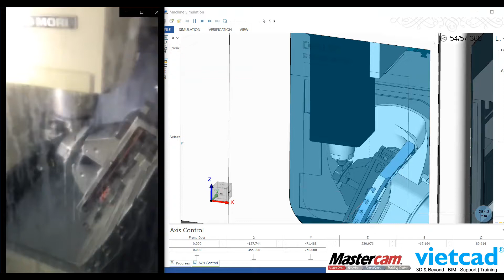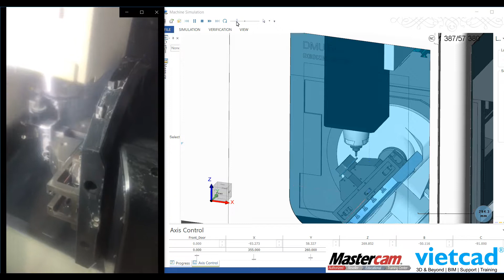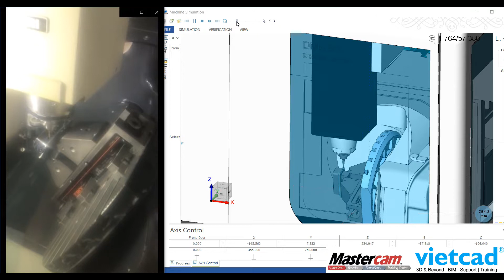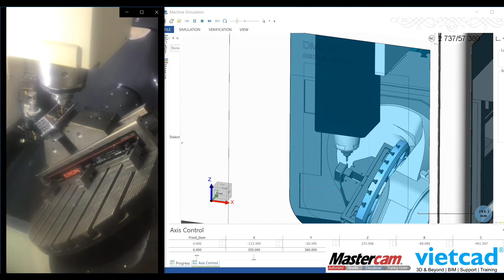Mastercam Machine simulation and Real cutting on DMU 50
CÔNG TY TNHH VIỆTC.A.D